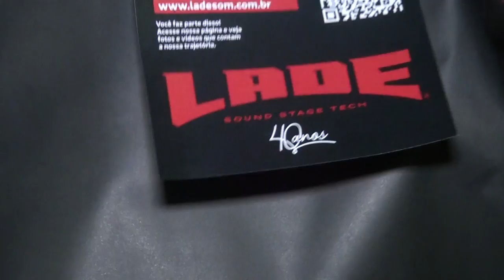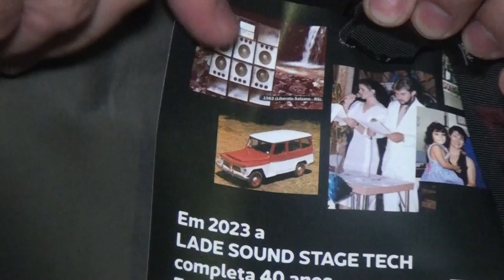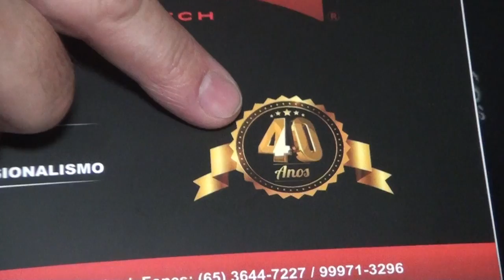ENTREVISTA COM LADE